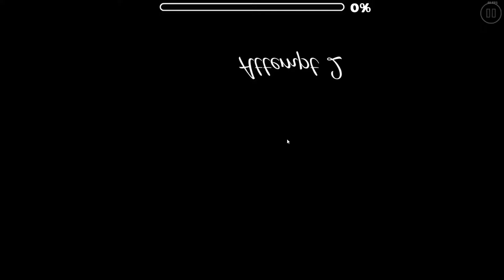Infatuation -nevil and more